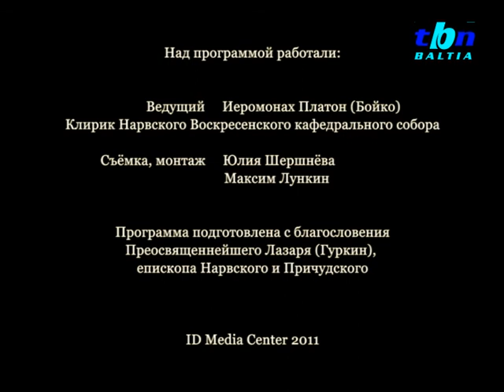TBN Baltia: "Православный календарь - 18.10.2011"